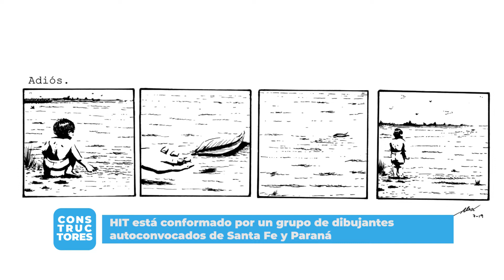CDC 2195 Alex Dure HIT 3